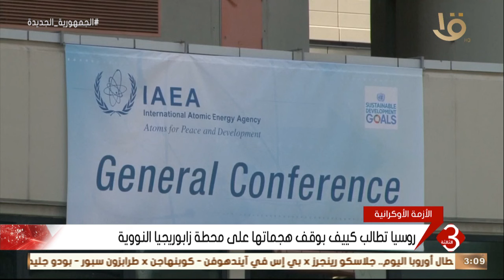بوتين: الغرب يحاول السيطرة من خلال تنفيذ سياسة الاحتواء.. وآخر تطورات الأزمة الأوكرانية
نشرة الثالثة | بوتين: الغرب يحاول السيطرة من خلال تنفيذ سياسة الاحتواء.. وآخر تطورات الأزمة الأوكرانية